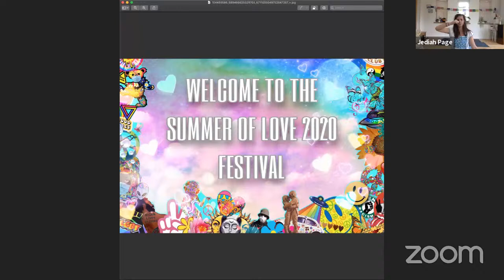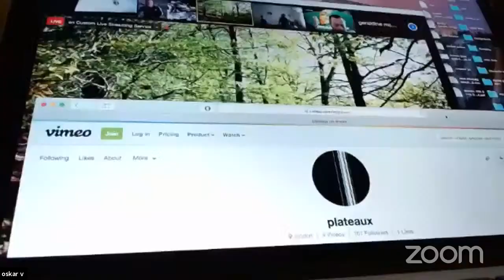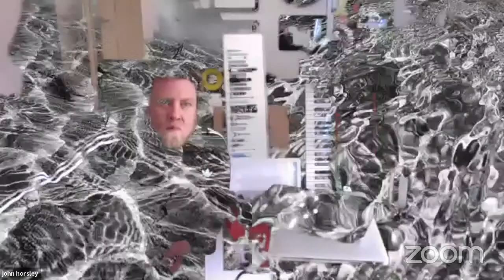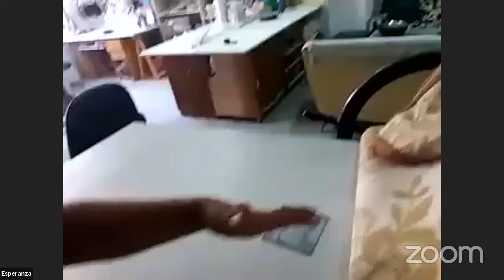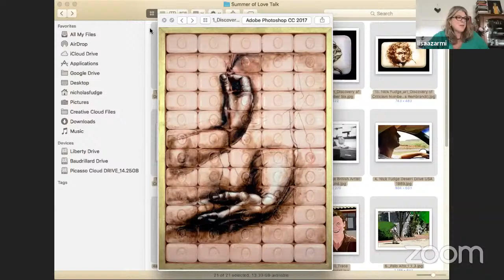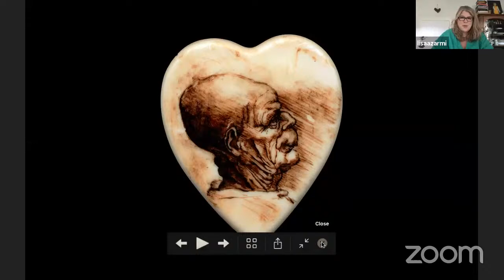Summer of Love 2020: International Cosmic Arts Lab Festival